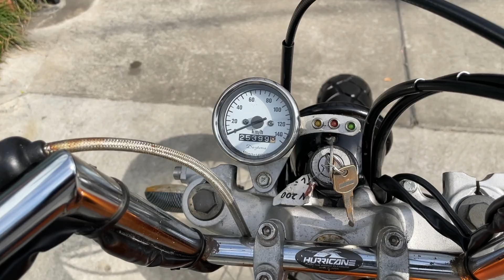YAMAHA TW200 2JL - ヤマハ TW200 - 社外マフラー、ハリケーン製ハンドルバー、ロングスイングアーム 装備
■ヤフオク！